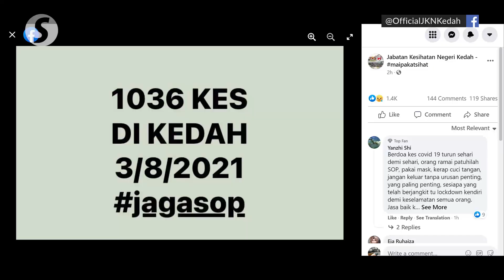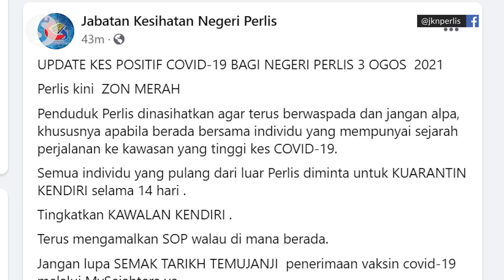Northern states wary of spike in Covid-19 cases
Authorities in northern states are sounding a warning to the public that there will be an increase in Covid-19 cases if they let their guard down.